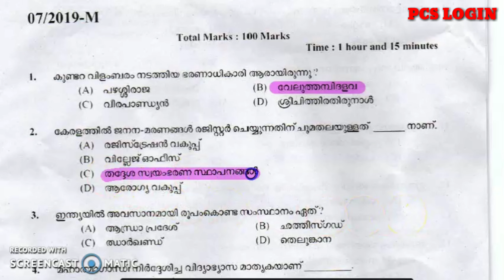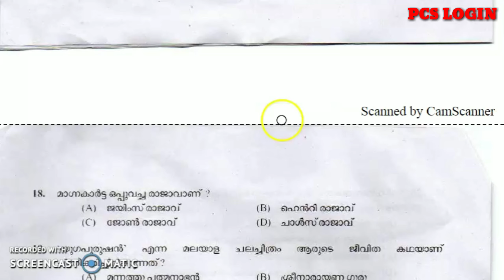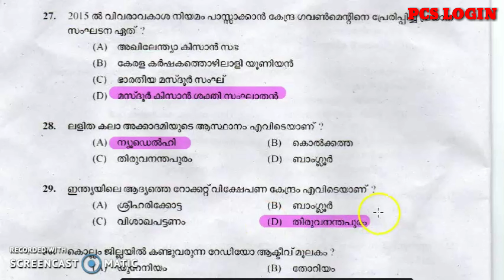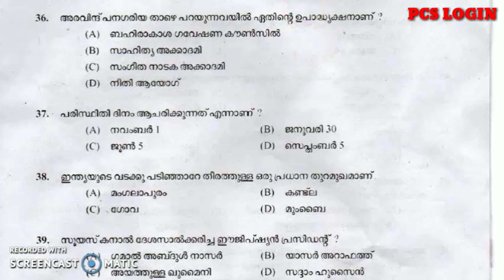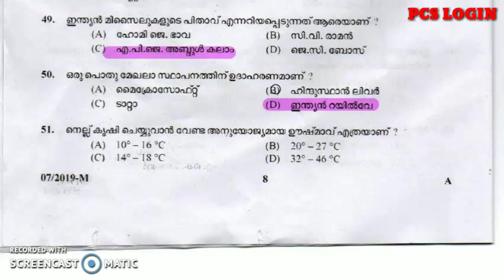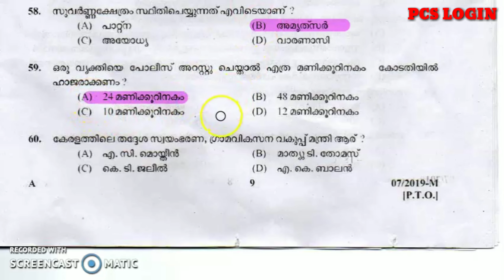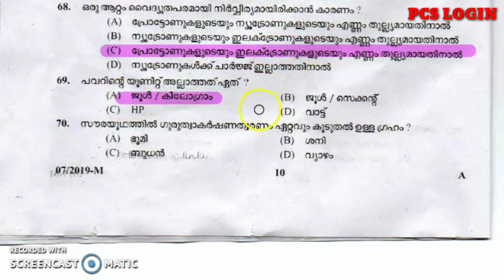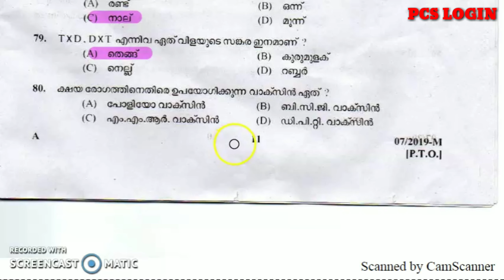Kerala PSC Previous Year Question Paper || LDC 2020 || LGS | Fireman || LP - UP || SI || GK | CLS #3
Peon Attender Apex Societies of Co-operative Sector of Kerala,
Medium of Question : Malayalam,

PREVIOUS QUESTION PAPERS  / PSC /
 LDC / LGS / LPSA / UPSA / SECRETARIAT OFFICE  ATTENDANT /  BDO / FIREMAN / KERALA PSC / SI / GK

solved question paper cls 2

geography class link